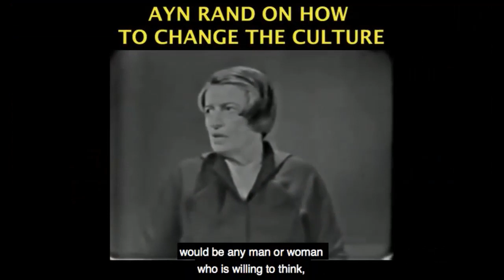Ayn Rand's Objectivism and True Self Esteem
This video was created by Christian Jackson.  Taken from Yaron Brook Show: Contributor Hangout and Q&A Streamed live on Apr 25, 2020